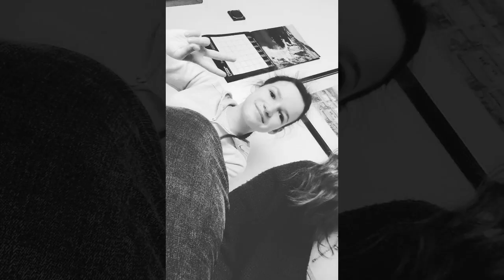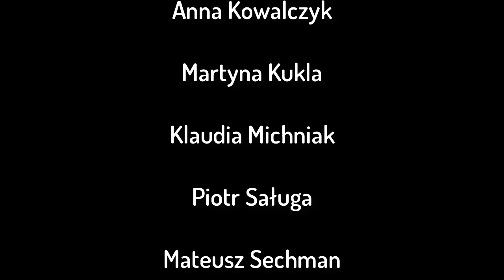Sobolów. 3 klasa gimnazjum opuszcza szkołe. 19.06.19r.